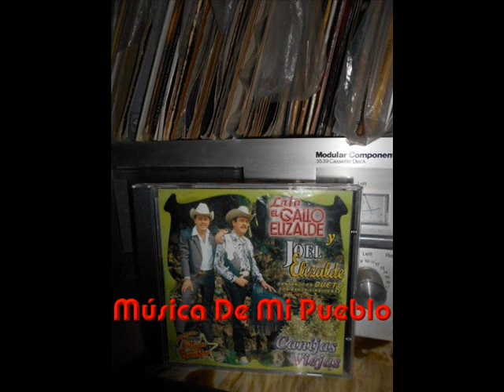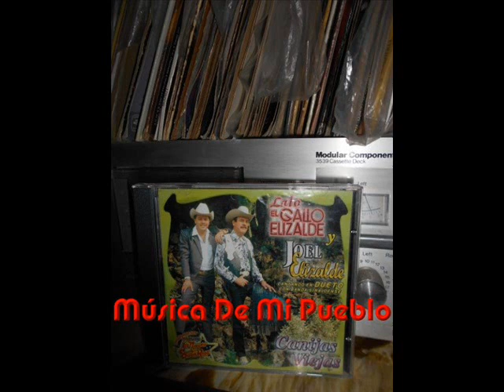Lalo El Gallo Elizalde y Joel Elizalde - No Volvere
Lalo El Gallo Elizalde y Joel Elizalde
Con Los Nuevos Santa Rosa
Musica de Mi Pueblo